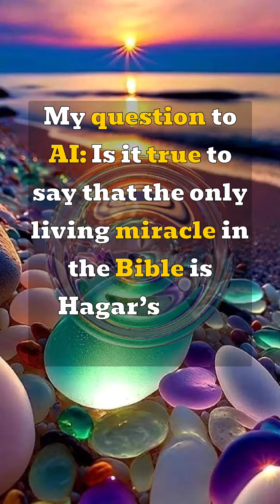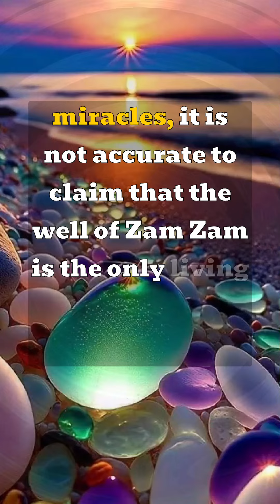The miraculous well of Hagar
My question to AI: Is it true to say that the only living miracle in the Bible is Hagar’s well which is known as the well of Zam Zam in Mecca.

AI answers: The statement that the only living miracle in the Bible is Hagar's well, also known as of the well Zam Zam in Mecca, is not accurate. The Bible records numerous miracles throughout its texts, including the parting of the Red Sea, the of plagues Egypt, the feeding of the Israelites with manna in the wilderness, and many others.

The well of Zam Zam is an important element in Islamic tradition and is believed to have originated from a miracle associated with Hagar and her son Ishmael in the desert. According to Islamic tradition, when Hagar was searching for water, the well of Zam Zam miraculously sprang forth to provide for her and her son's needs. However, it is important to note that this specific miracle is not mentioned in the Bible.

While both the Bible and Islamic traditions contain accounts of miracles, it is not accurate to claim that the well of Zam Zam is the only living miracle mentioned in the Bible. The Bible records various miracles performed by God throughout different narratives and stories.